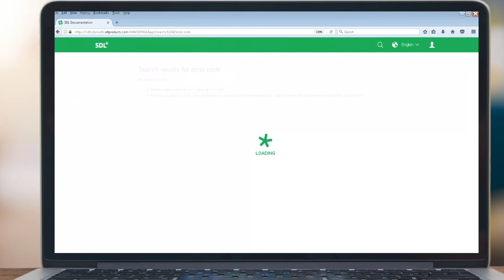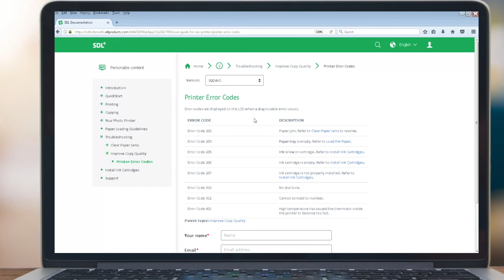SDL Tridion Docs - Feature overview - Dynamic Experience Delivery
The Digital Experience Accelerator for SDL Tridion Docs allows customers to create a technical publications portals which pulls in content via Dynamic Experience Delivery.